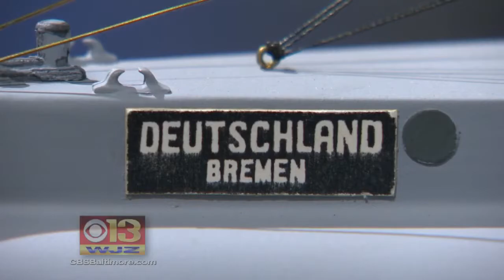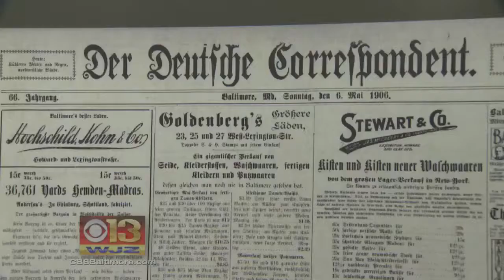German Submarine Put Baltimore At The Center Of WWI Scandal